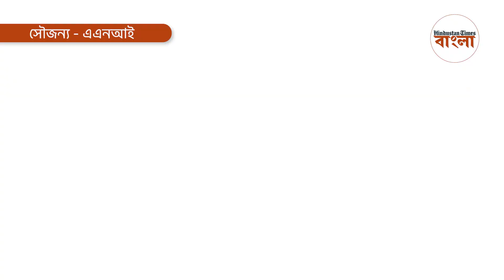'সবচেয়ে বেশি পছন্দের নেতা', ইতালির প্রধানমন্ত্রীর মুখে প্রশংসা শুনে মোদী কী করলেন?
'প্রধানমন্ত্রী মোদী বিশ্বের নেতাদের মধ্যে সবেচেয়ে বেশি পছন্দের', ঠিক এই বার্তা দিয়েছেন ইতালির প্রধানমন্ত্রী। ইতালির প্রধানমন্ত্রী জর্জিয়া মেলোনি সদ্য এসেছেন ভারত সফরে। ভারত-ইতালির দ্বিপাক্ষিক সম্পর্কের ৭৫ বছর উদযাপনকে কেন্দ্র করে দুই দেশের বিশেষ চুক্তি স্বাক্ষরিত হয়। এদিকে, দুই দেশের প্রধানমন্ত্রী যখন আজ যৌথ ভাষণে বক্তব্য রাখছেন, তখনই মোদীর প্রশংসা উঠে আসে মেলোনির মুখে। ইতালির প্রধানমন্ত্রীর বক্তব্য পাশে দাঁড়িয়ে শুনছিলেন নরেন্দ্র মোদী। মেলোনির তরফে প্রশংসাবাক্য শুনে মৃদু হেসে ফেলতে দেখা যায় ভারতের প্রধানমন্ত্রীকে। মোদীর হাসির সেই দৃশ্যও সোশ্যাল মিডিয়ায় ভাইরাল হতে থাকে।